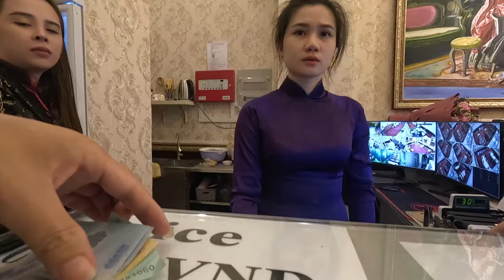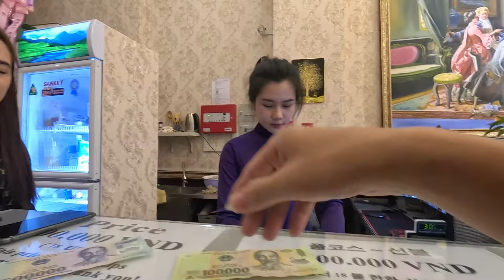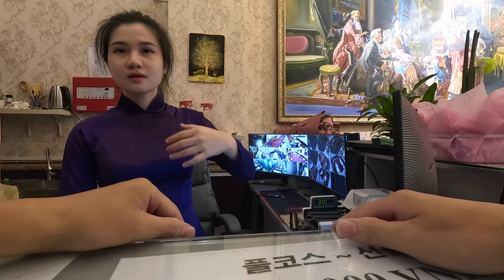越南按摩之辣妹洗头 虽然没问她年龄我猜测只有19岁左右吧